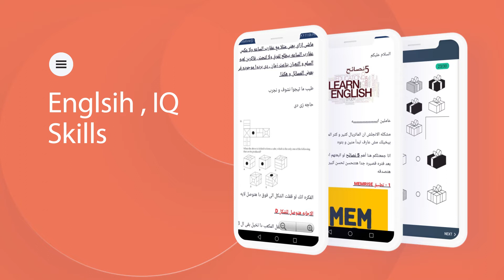Grow Up Bankers App